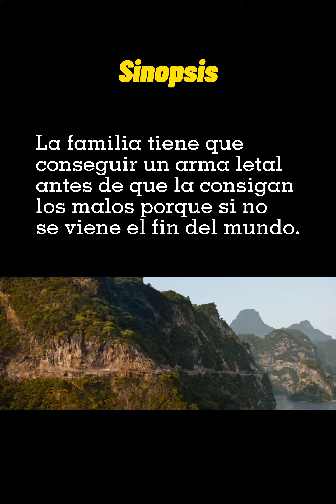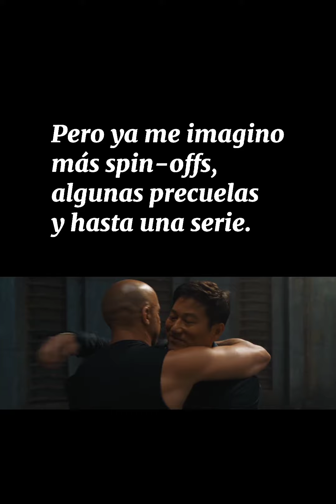F9: The fast saga